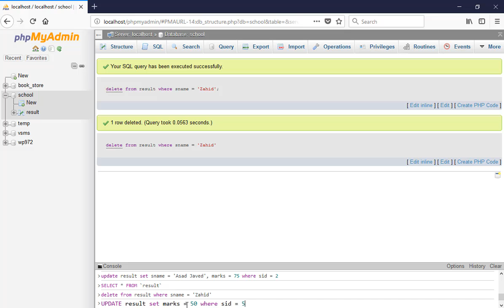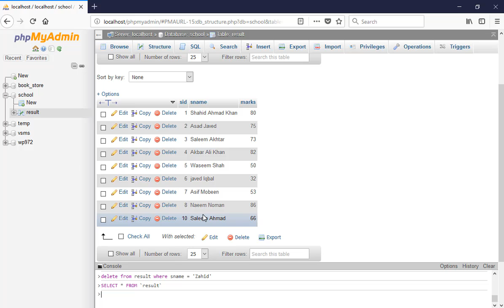71 How to Delete Data from Table in MySQL in Urdu - PHP & MySQL Tutorial in Urdu (Basic to Advance)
In this video, You will learn How to Delete Data from table in MySQL in Urdu and Hindi.

This is a of MySQL tutorial for beginners course.
If you want to learn Complete MySQL Course so Watch whole playlist and learn from it.